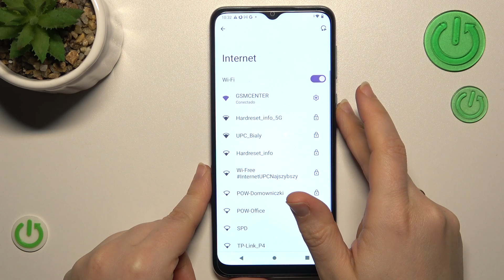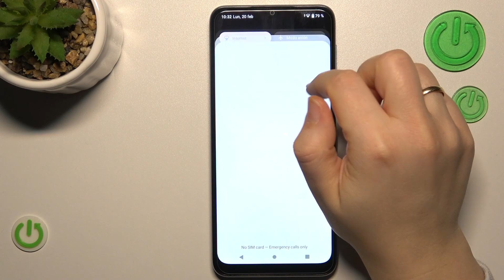Como conectarse al internet desde Motorola Moto E13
¡Hola! Hoy vamos a explicarte cómo conectarse a WiFi en Motorola Moto E13. Si quieres saber cómo conectar Motorola Moto E13 a zona wifi, ve nuestro tutorial.

¿Cómo conectarse a wifi en Motorola Moto E13? ¿Cómo conectar Motorola Moto E13 al wifi? ¿Cómo conectarse a zona wifi en Motorola Moto E13? ¿Cómo conectarse al Internet en Motorola Moto E13? ¿Cómo conectar Motorola Moto E13 con el Internet?